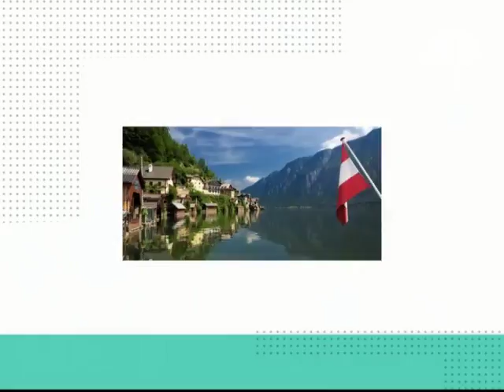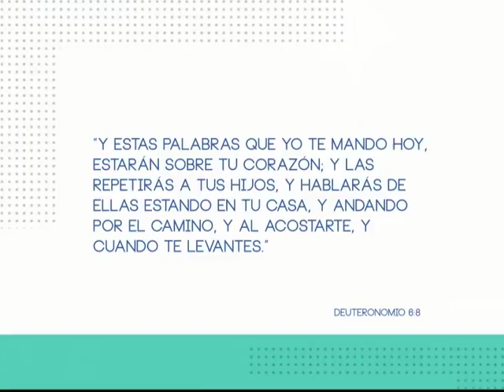Voces Ciudadanas, Tema. Programa 94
Y estas palabras que yo te mando hoy, estarán sobre tu corazón; y las repetirás a tus hijos, y hablarás de ellas estando en tu casa, y andando por el camino, y al acostarte, y cuando te levantes. Deuteronomio 6:8

Tenemos como invitada a  Margarita Ducker
Fundadora y Presidente del Consejo FORJA EDUCACIÓN Y FORMACIÓN A.C. es un centro de Educación Familiar fundada desde hace 12 años para la formación de hijos, padres y maestros.
Estudios de Educación Preescolar y Normal Superior con especialidad en Educador Familiar por la Universidad de Navarra en España.
Tallerista e Instructora en Temas de Familia,